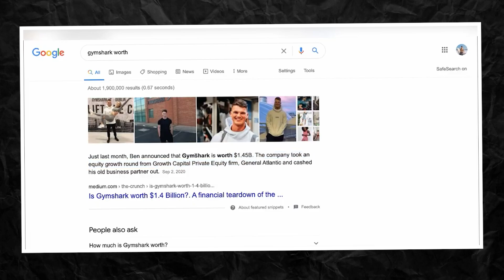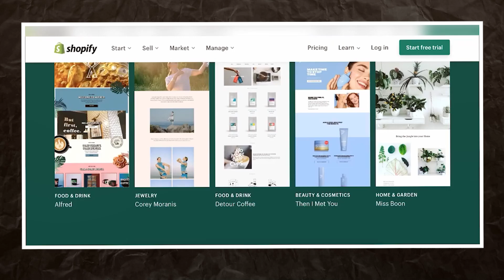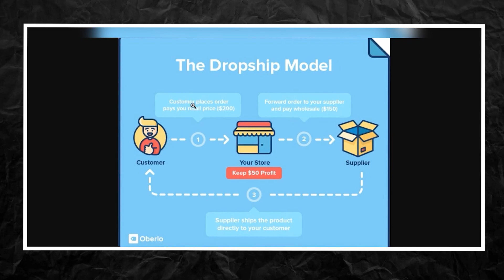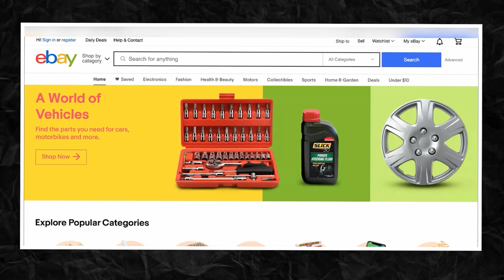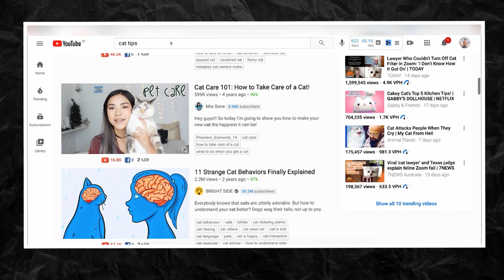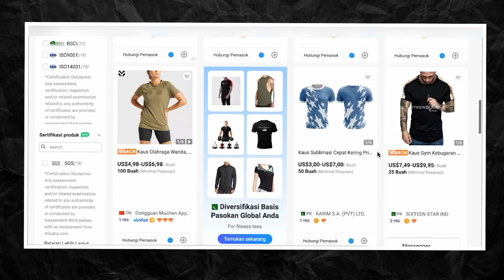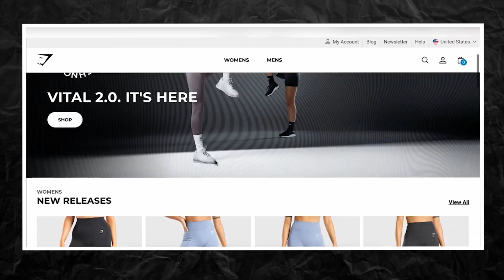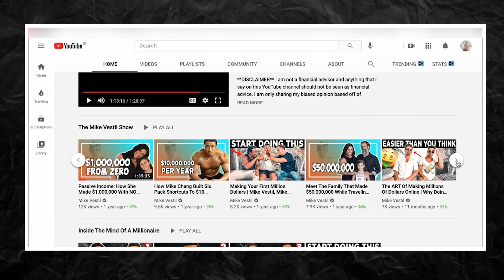How To Start an eCommerce Business For Beginners (In 2024)